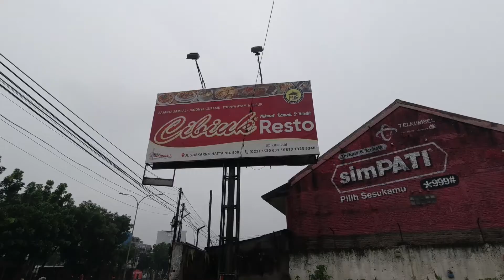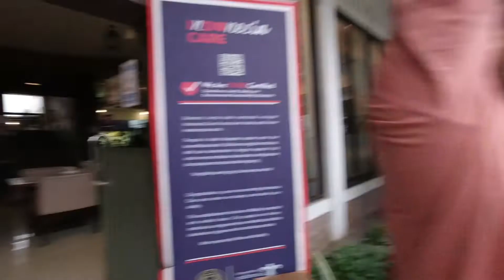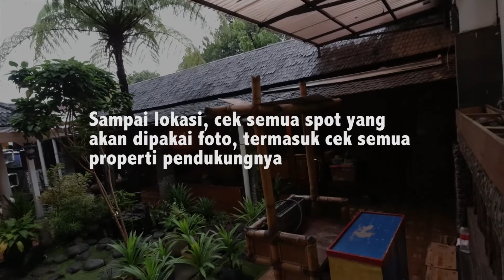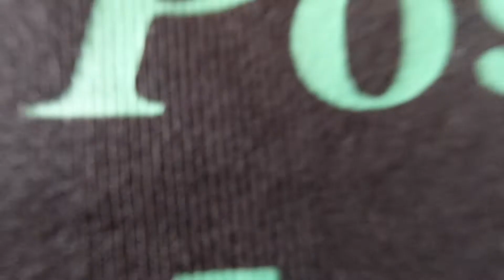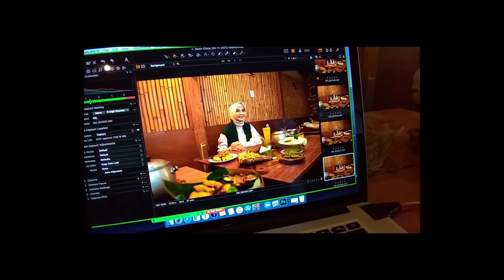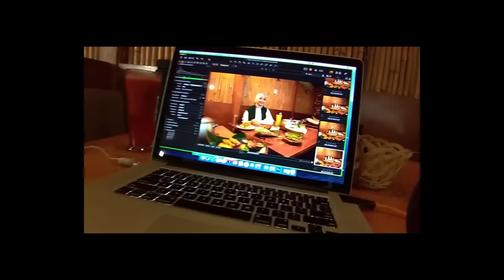BTS FOTO KOMERSIL